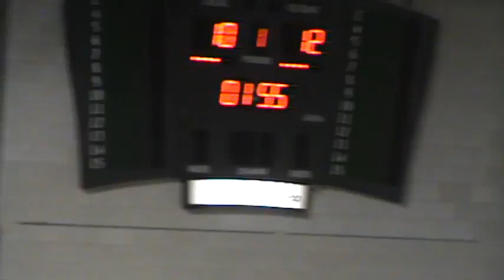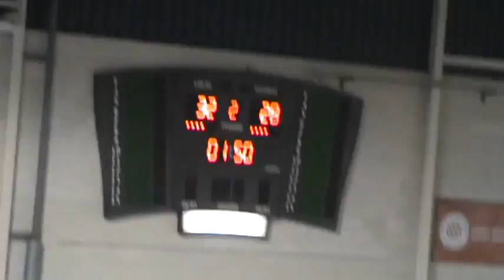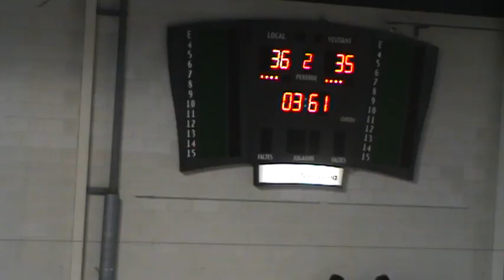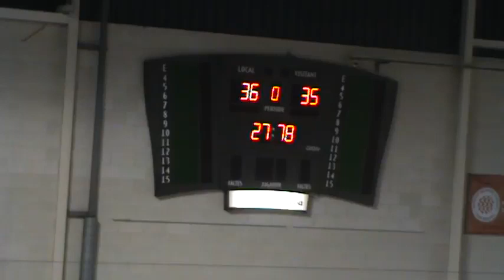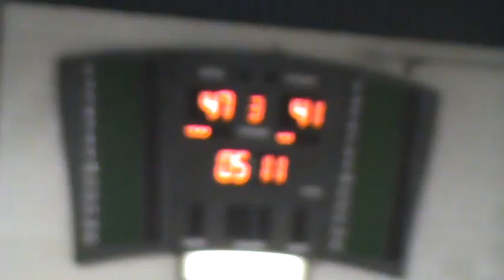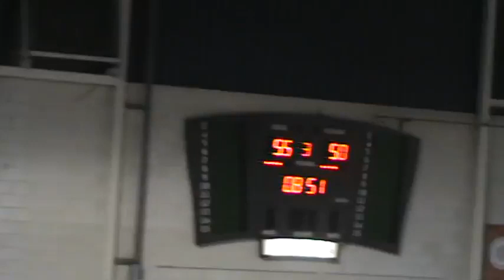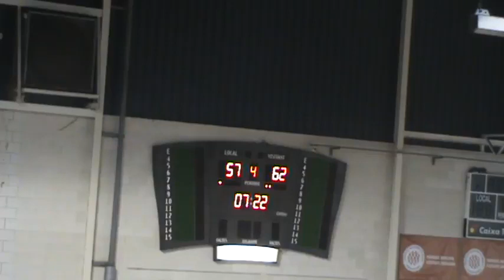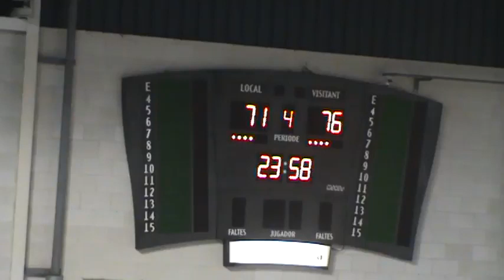Salim Gloyd 38 pts game (CB Tarragona CB L' Hospitalet)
Salim Gloyd (#2 blue)
6'6" (198cm) 220 lbs (100 kg)
Position 2/3/4
American & Cotonou (Cote D'Ivoire) Passports

MVP 38 point performance (CB Tarragona Record) vs CB L'Hospitalet